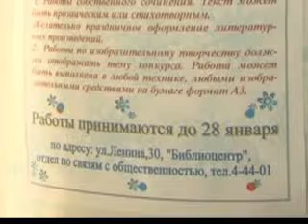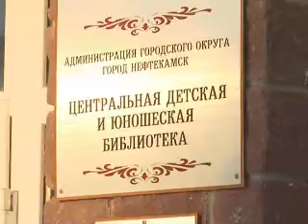Играйте сами, играйте с нами, играйте лучше нас!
Еще лет двадцать назад настольные игры были любимым развлечением едва ли не в каждой семье. Лото, домино и «Монополия» - каждый помнит из своего детства, с каким азартом в них играли, бились за  победу. В библиоцентре решили возродить незаслуженно забытые игры, развивающие интеллект и поддерживающие живое общение.